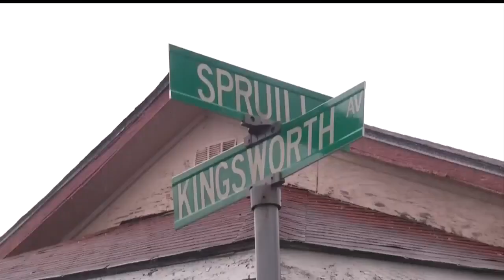North Charleston residents evacuate homes; woman reports 4 feet of water inside